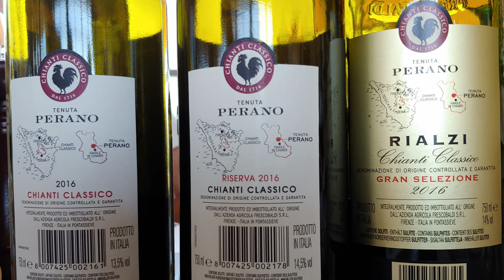27 giugno 2020 - Frescobaldi, tenuta Perano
Pranzo con degustazione